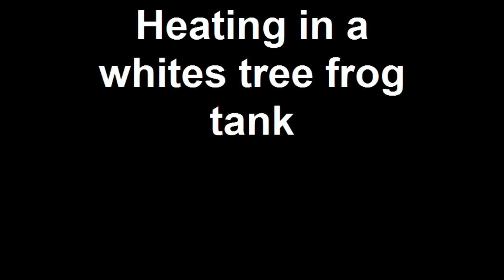Heating in a whites tree frog tank